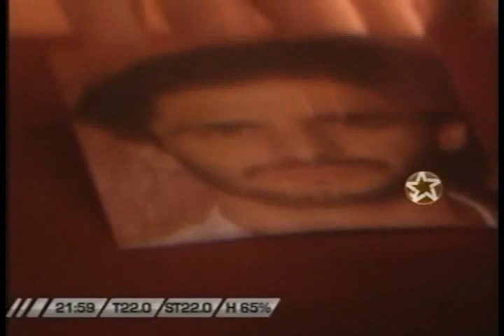El garante cap 5 pt1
Lito Cruz Leonardo Sbaraglia Claudio Garófalo Luis Luque David Masajnik Alejandro Urdapilleta Eleonora Wexler

La historia trata sobre la relación que establecen un joven psicólogo (Sbaraglia) y el hombre que pretende cobrarle una deuda que dejó su abuelo al morir. Al parecer, el abuelo del psicólogo habría firmado un pacto con el diablo, pero murió sin entregar su alma. José Sagasti (Lito Cruz, en un excelente papel de diablo) es el encargado de saldar esa vieja deuda. Pero el muchacho cree que se topó con un psicópata y le recomienda comenzar un tratamiento.